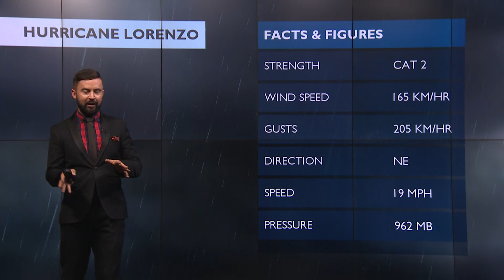Hurricane Lorenzo Track 2019